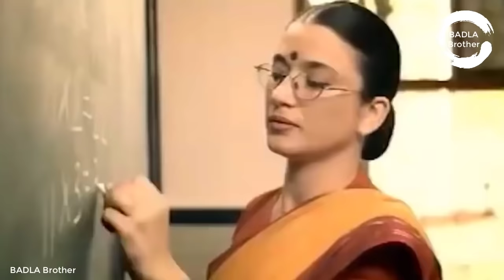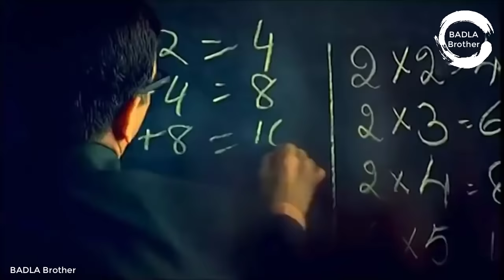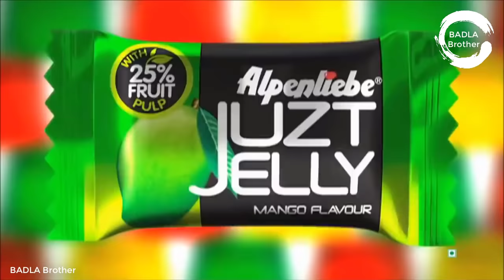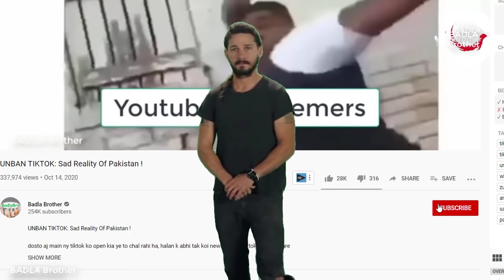NO LOGIC FUNNY INDIAN TV ADS (Episode1)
NO LOGIC SENSLESS FUNNY INDIAN TV ADS (Part1)

hi friends this is a roast review of funniest indian tv ads that are so stupid and sensless, in this video many indian ads are include, many youtubers also make a roast on topic of INDIAN TV ADS, Like ducky bhai, carry minati, bb ki vines, triggered insan and many other famous youtubers, so i also decide to make a roast review on this topic. this video have family friendly content, this is just for entertaining purpose so dont go any hate keep smiling :)

1) Non Commercial
2) Transformative In Nature
3) Does Not nagetively affected The Original Content